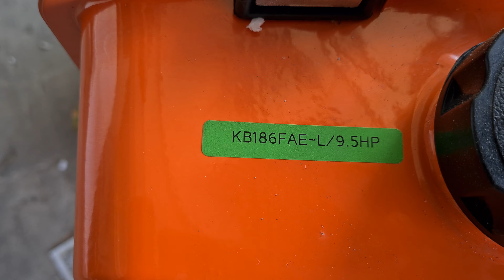đập thùng máy dầu L100 đề Taiwan 0886356707